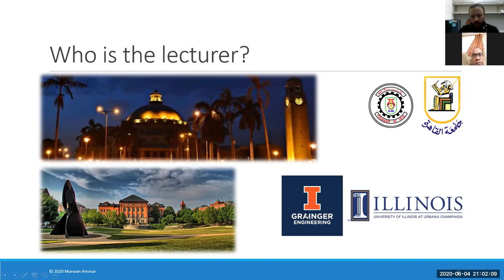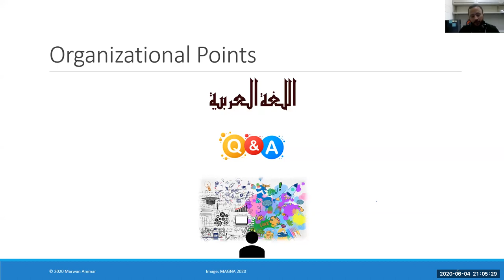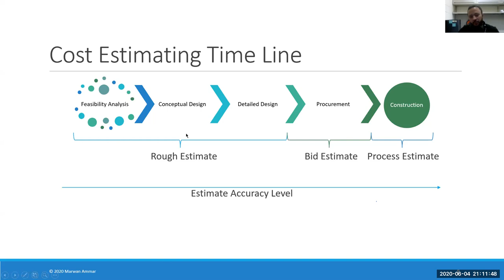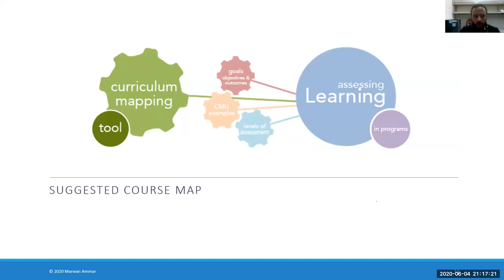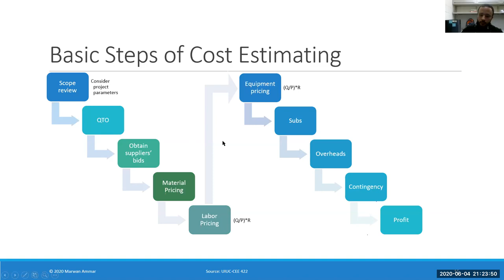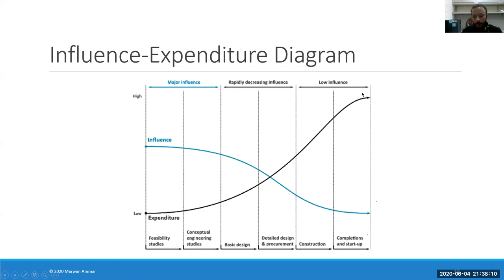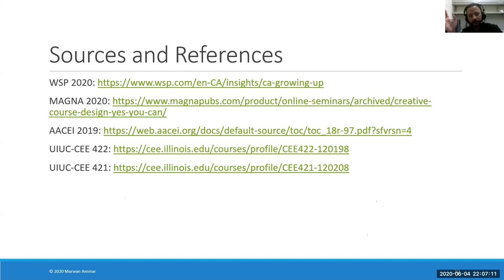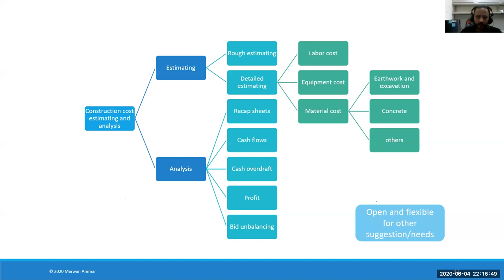Construction Planning and Cost Estimating